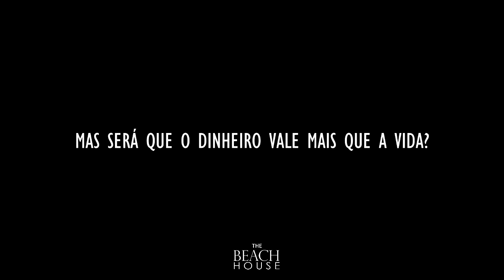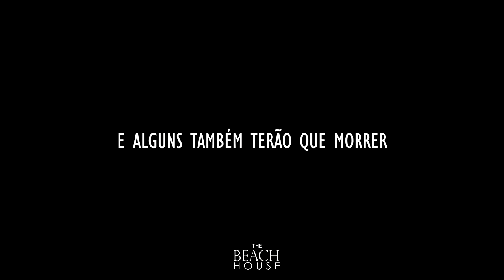The Beach House Fanfic (Camren) Trailer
Trailer da Fanfic "The Beach House" on Wattpad.